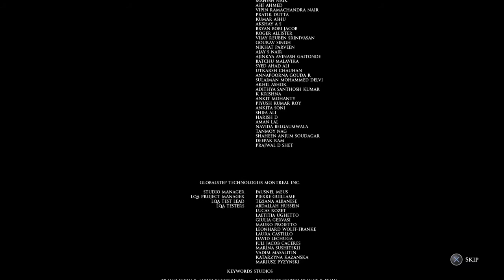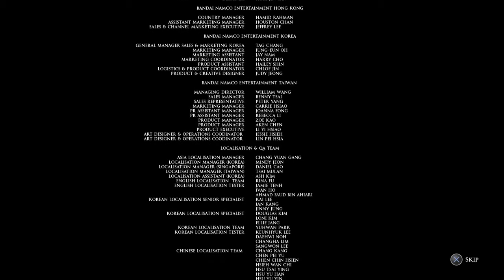Let's Play - Man of Medan - Part #9: The End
Great game! How many did I kill? :)